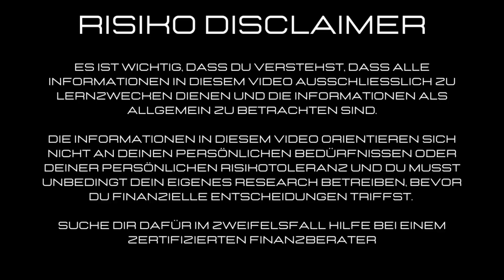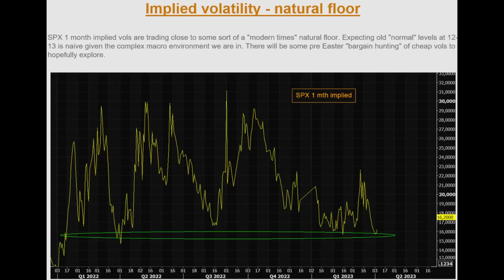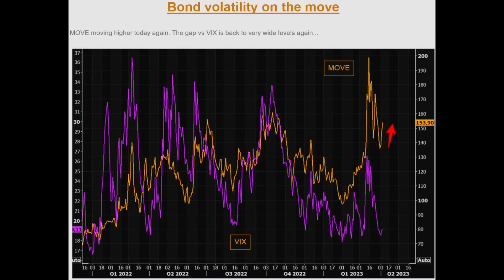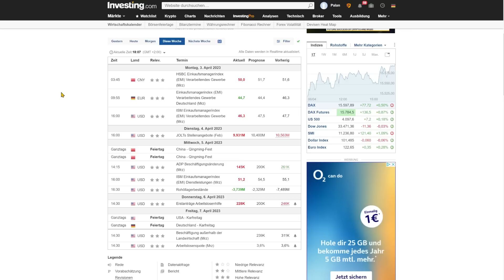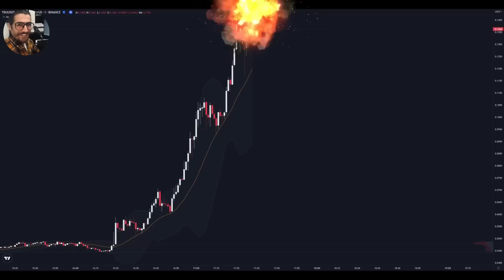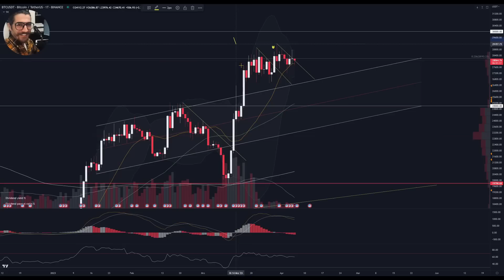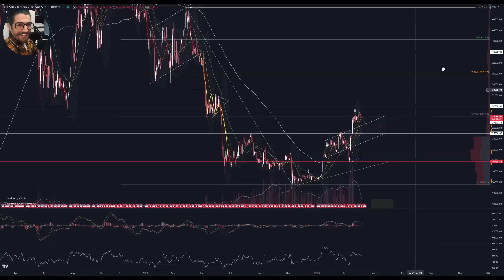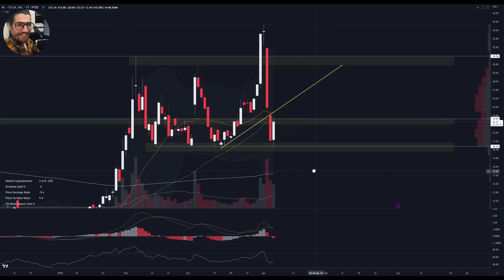AKTIEN - C3 AI - Korrektur schon vorbei..?! Märkte steigen ins lange Wochenende... Natural Gas DAX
Nach einigen Tagen von scharfen Abverkäufen, sehen wir heute im sp500 und im nasdaq steigende Kurse.
Nur eine technische Gegenbewegung, oder ist die Korrektur bereits vorbei?!

👉🏻Werde 10xMEMBER und erhalte für nur € 4.99/Monat Zugang zum Premium Bereich im Discord, inkl. täglicher Aktien- und Marktanalysen:

0x38C53700A0a4c5a90667de1Dd16EE1BEf3Be24Ad

00:00 Intro
00:12 Makrodaten / Grafiken
05:48 Marktanalyse / Charts
26:24 10xMember